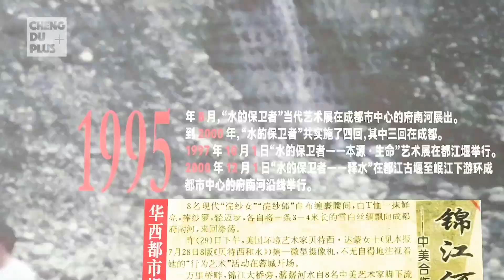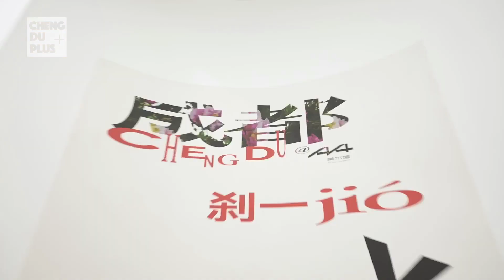一场展览告诉你 最地道的成都30年发展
成都中国西南历史悠久的文化名城，自古便有“天府之国”的美誉。然而在最近30年间，成都正发生着翻天覆地的变化，如今已成为中国发展最快的新一线城市之一。这座城市在这短短几十年里发生了怎样的变化，不变的又是什么？一场展览带你看完新老成都人眼中的成都。